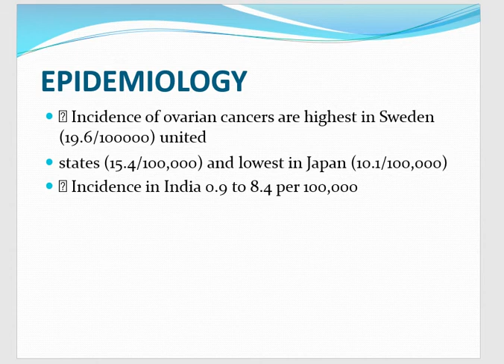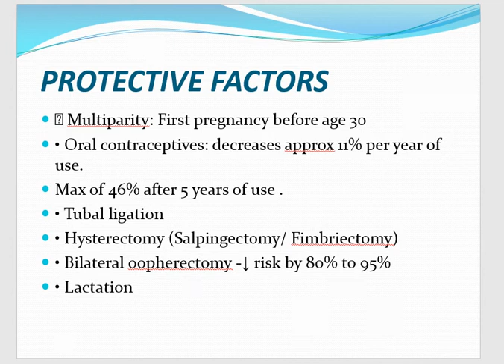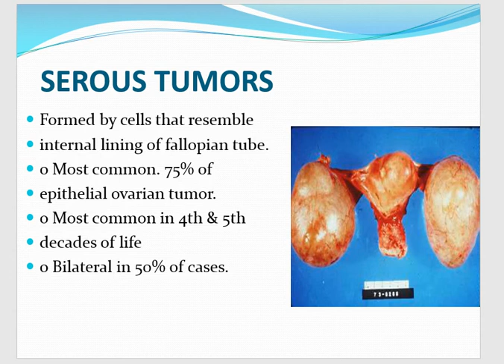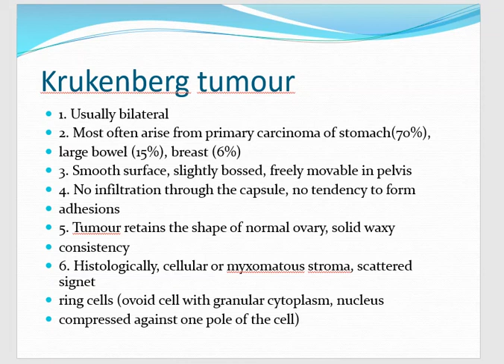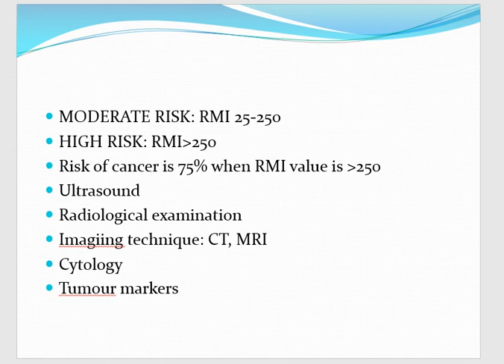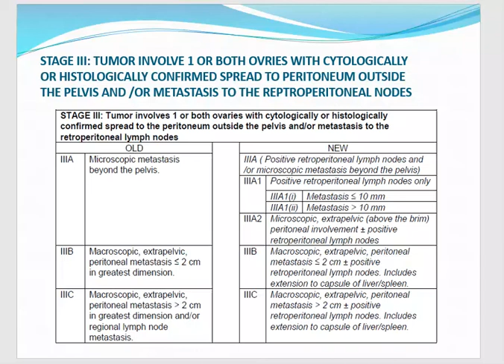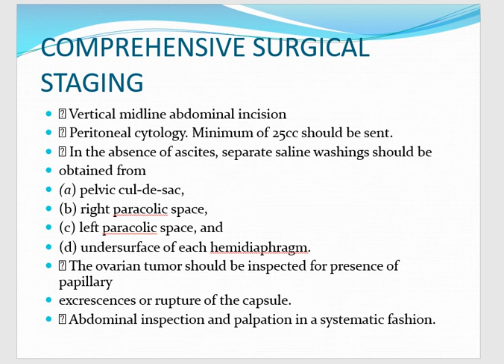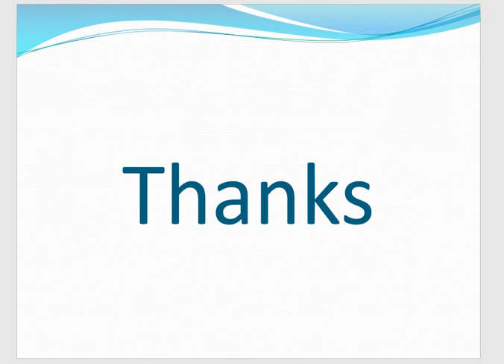Malignant ovatrain Tumour By Dr Uzma Shahzad Class final year